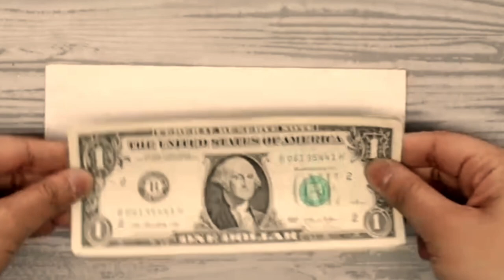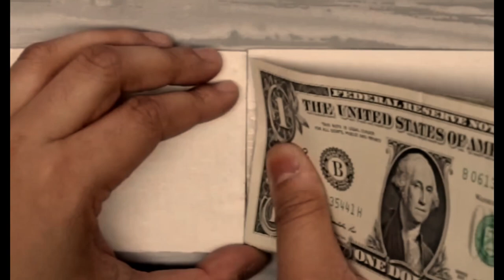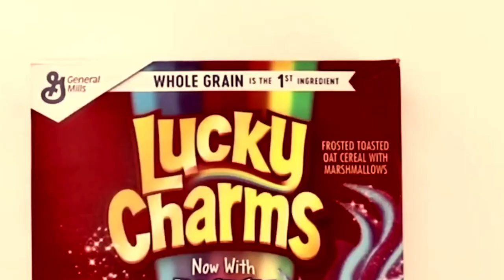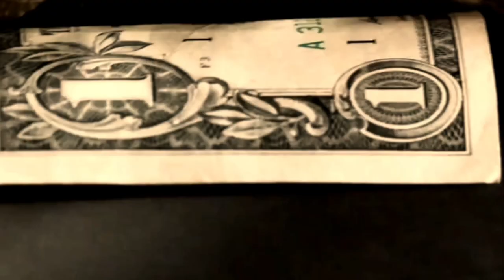Gift PRANK! - YouTube|DIY PRANK GIFT IDEAS HOW TO MAKE FUNNY MONEY 💵 A GIFT FOR BEST FRIENDS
DIY cash clip. eight. money bouquet ~ a money bouquet is a fun way to present the present of cash! surely accordion folds the money and add to lollipop sticks and upload them to a mug. Today, the gift for guest shop is pleased to show Gift PRANK! - YouTube|DIY PRANK GIFT IDEAS,  HOW TO MAKE FUNNY MONEY 💵 A GIFT FOR BEST FRIENDS (5-minute crafts)
▌►Other Recommendations, Youtube Creative Common Licenses, and Credit Youtube Channel For Gift PRANK! - YouTube|DIY PRANK GIFT IDEAS,  HOW TO MAKE FUNNY MONEY 💵 A GIFT FOR BEST FRIENDS (5-minute crafts)